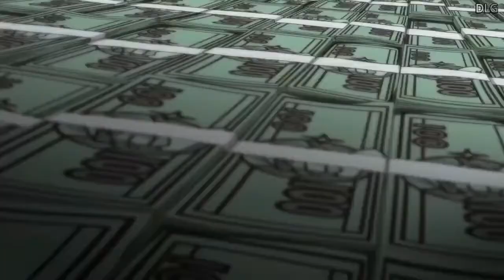Non-Human Academy- Extraordinary Ones New Anime [AMV] -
Anime : Non-Human Academy

Lyrics: It’s going down right now The anticipation, Is my motivation We a generation, of legends in the makin Your heart is pounding, you surrounded and the wolves is howlin Let’s keep it a thousand are you willing to live or die for the challenge I came ready, to lay it on em heavy Stand ya ground, It’s going down right now I’m coming alive A real one I’m on the rise You see the look in my eyes It’s going down right now And I’m taking my shot Way up at the top It’s on we ain’t gonna stop It’s goin down right now Get ready, get ready, get ready Get ready, get ready, get ready We in the building Sittin on top of the roof Men lie, women lie But the numbers will show I’m the truth And my next move like a chess move And this the life that we choose And I paid dues cause I came from nothing so I got nothing to lose I’m prepared and ready Strong and steady And when we come around It’s going down right now I’m coming alive A real one I’m on the rise You see the look in my eyes It’s going down right now And I’m taking my shot Way up at the top It’s on we ain’t gonna stop It’s goin down right now Get ready, get ready, get ready Get ready, get ready, get ready Get ready, get ready, get ready Get ready, get ready, get ready It’s goin down, it’s goin down, It’s goin down right now It’s goin down, it’s goin down, It’s goin down right now It’s goin down, it’s goin down, It’s goin down right now It’s goin down, It’s goin down right now I’m coming alive A real one I’m on the rise You see the look in my eyes It’s going down right now And I’m taking my shot Way up at the top It’s on we ain’t gonna stop It’s goin down right now Get ready, get ready, get ready Get ready, get ready, get ready Get ready, get ready, get ready